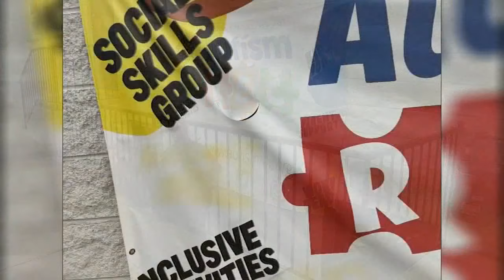Vandals target day care for autistic children in Philadelphia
Philadelphia police are investigating after a sign was vandalized outside a day care for autistic children.

At Autism R.E.C on South 26th Street, they offer before and after-school care, therapy, and various activities for autistic children and teens to help build social and life skills.

Tamika Hassan, of West Philadelphia, brings her son there every day.

"Sometimes she's here before 7 o'clock in the morning. You can't find that no place, and he's safe," Hassan said.